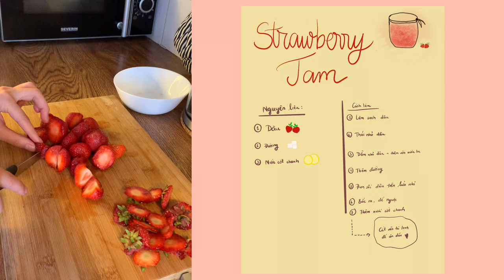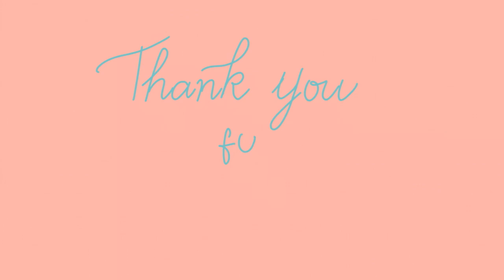Enjoy a day in my life || Picking strawberry | Cooking strawberry Jam